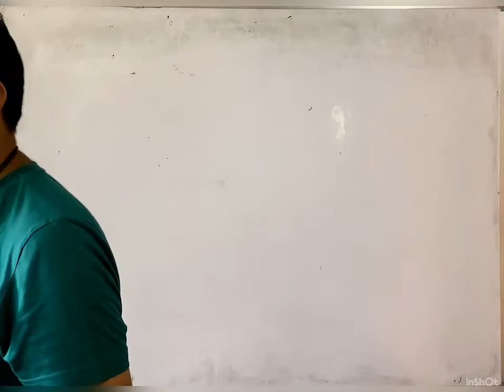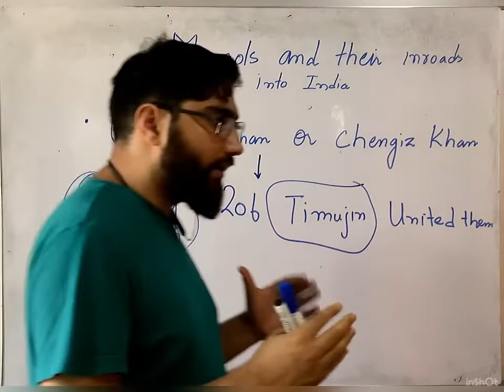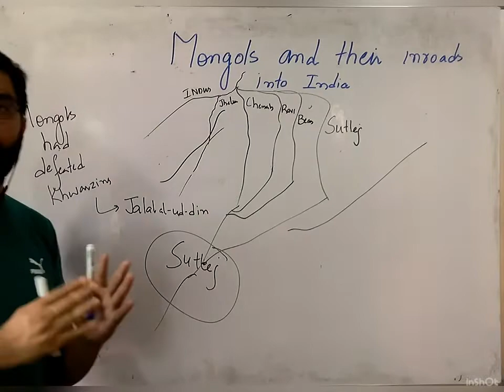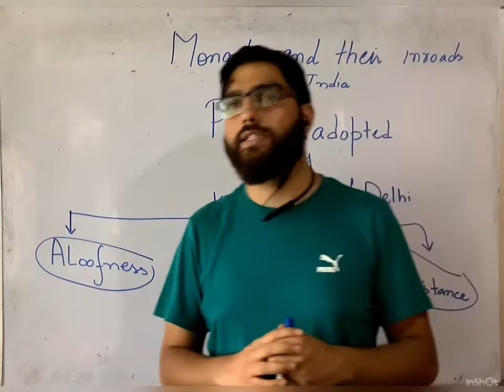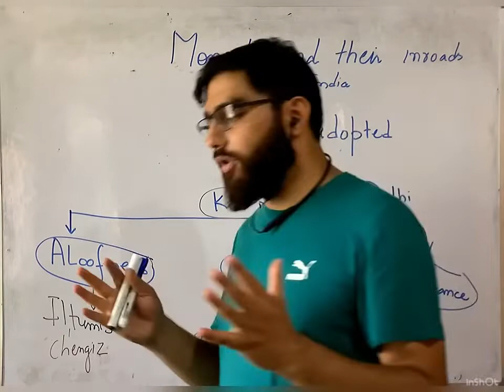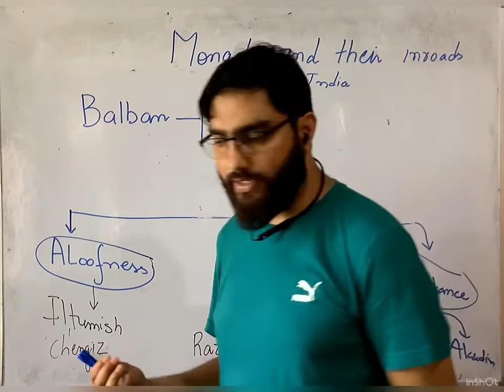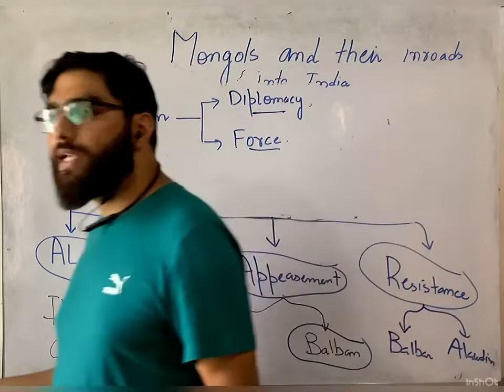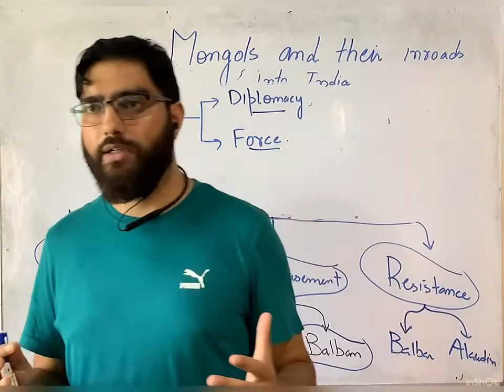Mongol invasion and defence by Delhi sultans part 8